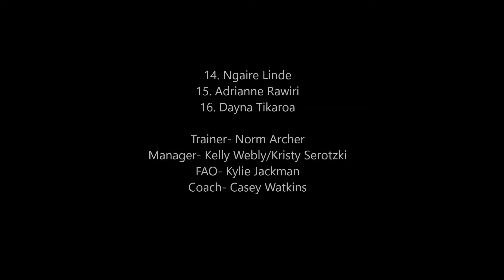2017 Emerald Tigers vs Clermont Bears Ladies away compressed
Round game between the Bears and the Tigers ladies teams at Middlemount.